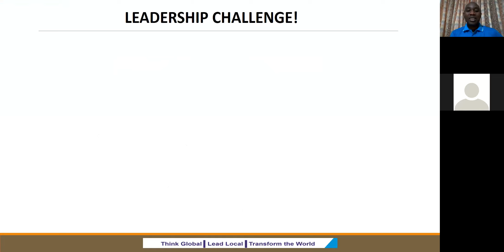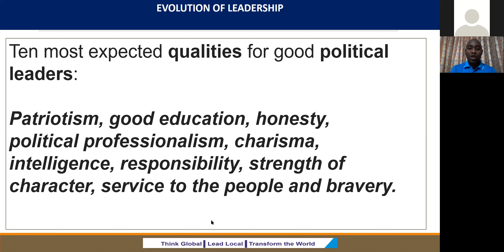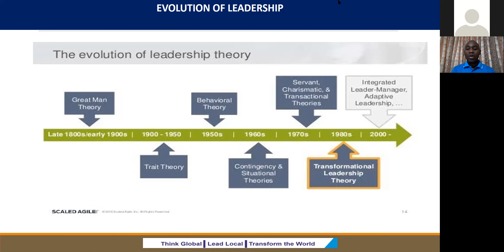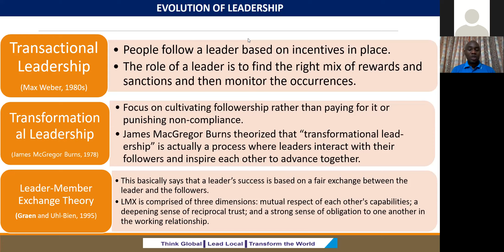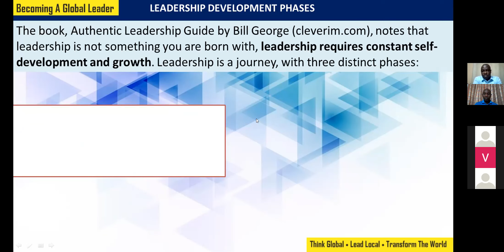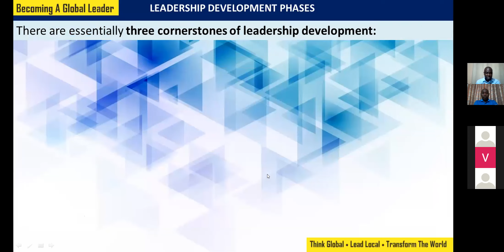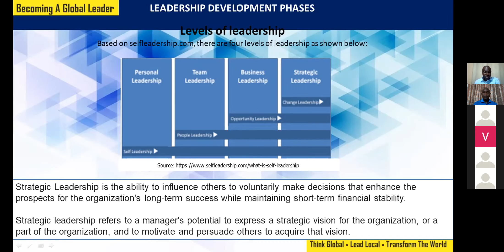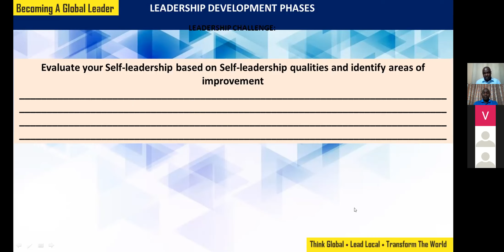Global Leadership Masterclass Lesson 7 & 8 Evolution of Leadership and Leadership Development Phase